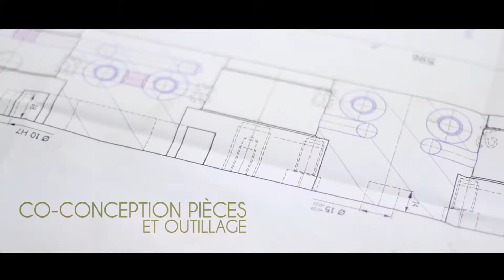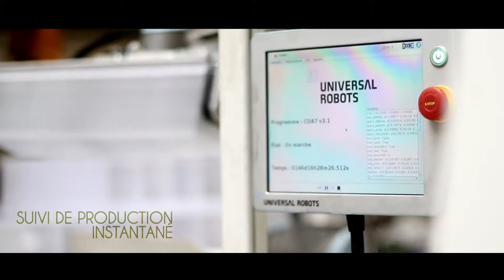ALLAINE PLASTIC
Réalisation
CRASH RECORD